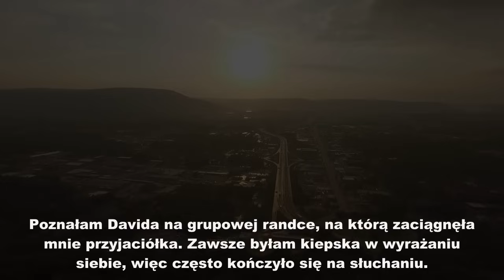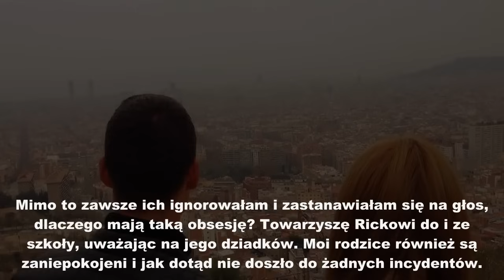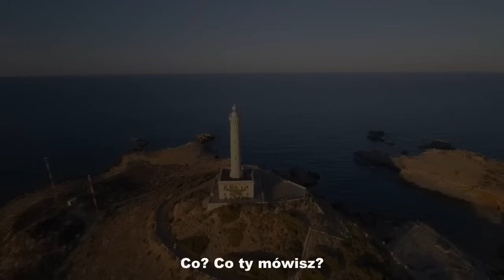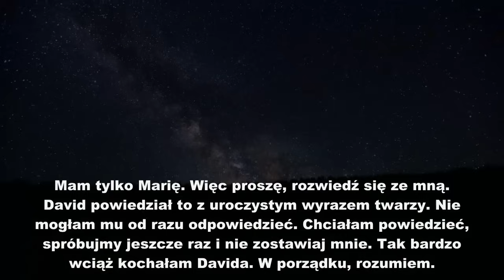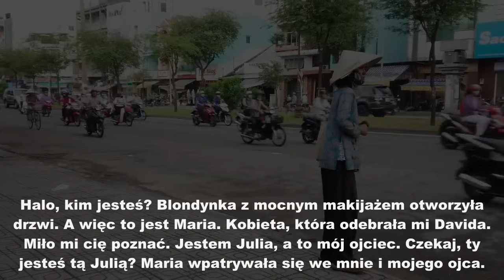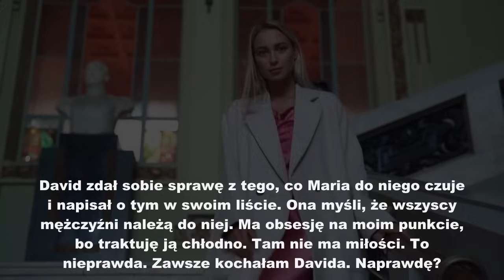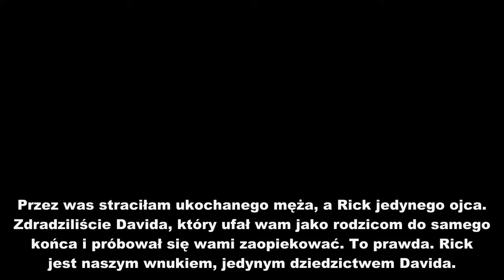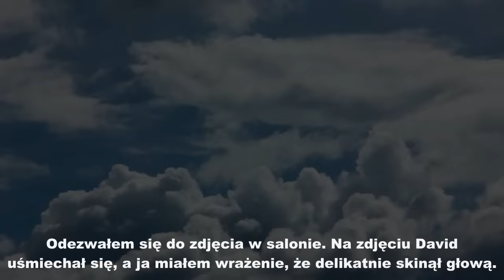Mój mąż zostawił mnie dla kochanki i ożenił się ponownie, ale nagle zginął w wypadku samochodowym.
Mój mąż zostawił mnie dla kochanki i ożenił się ponownie, ale nagle zginął w wypadku samochodowym. Miesiąc później otrzymałam od niego list zaadresowany do mnie, mimo że miał nie żyć. Kiedy go otworzyłam...